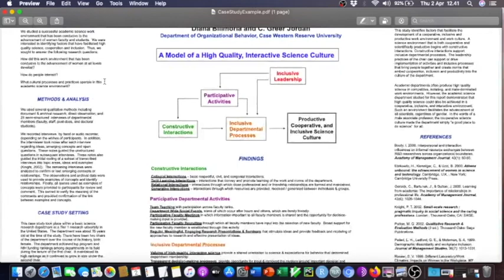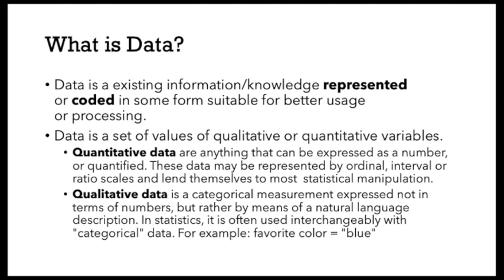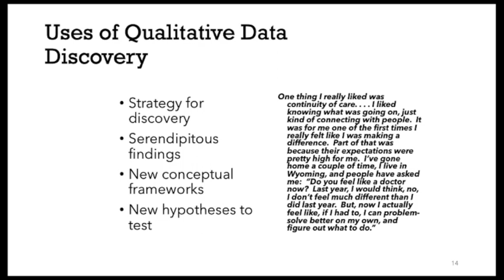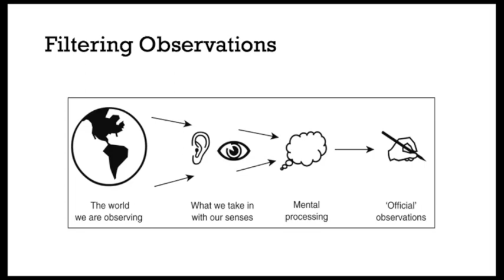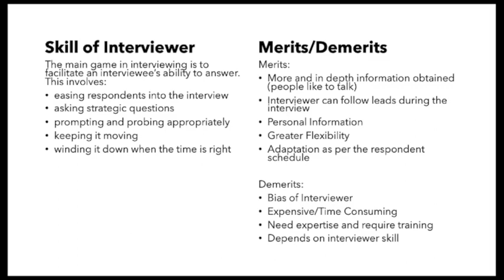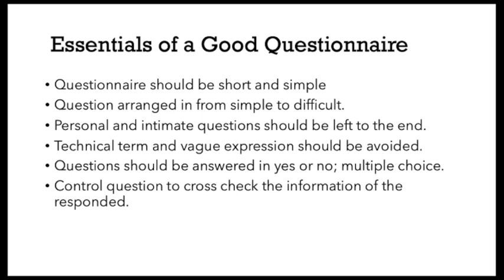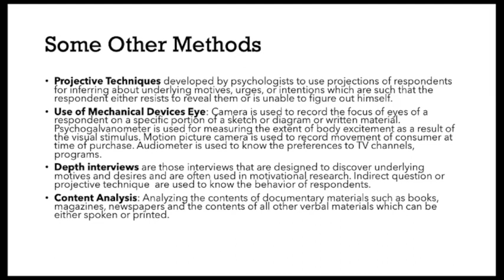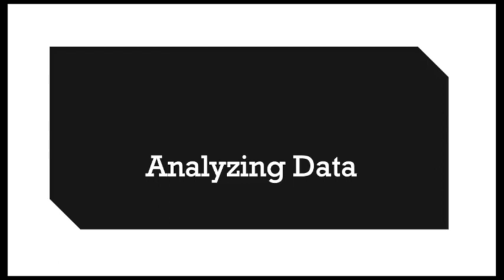Metode Riset Bisnis dan Manajemen #7 - Collecting and Analyzing Qualitative Data (Part 1)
Ulasan tentang Collecting and Analyzing Qualitative Data (Part 1) untuk mata kuliah Research Methods in Concentration.